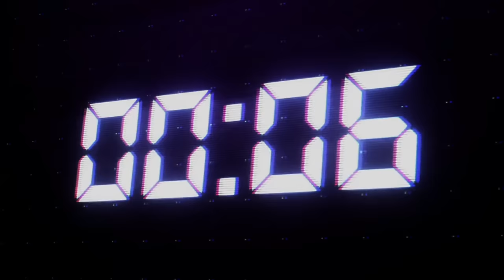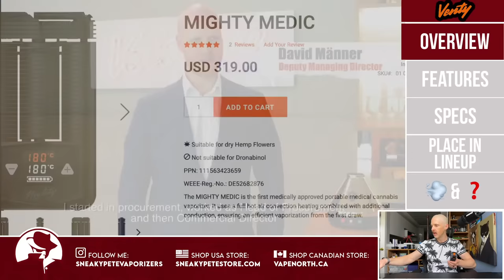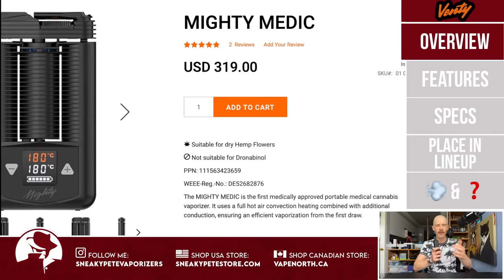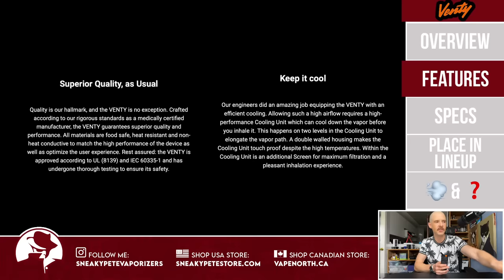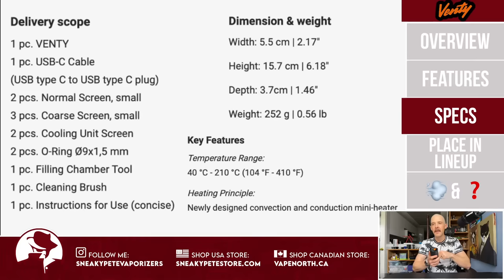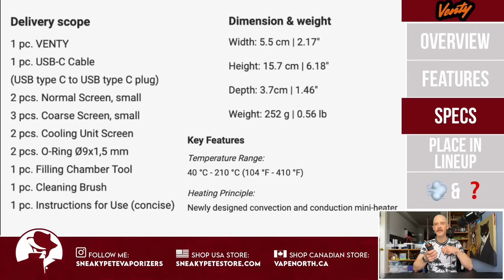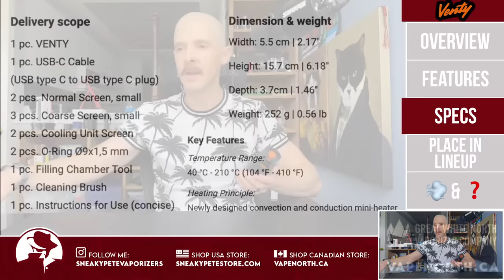VENTY by Storz & Bickel | First Impressions & Review Demo Session | Sneaky Pete’s Reviews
➡️ Today we’re going to take a look at the brand new Storz & Bickel device, the VENTY. S&B doesn’t release a new device very often, so we’re super excited to try their latest and share our thoughts with you. If you haven’t heard much about the VENTY, read below to get a good primer ⬇️

➡️ The VENTY features an adjustable airflow, enabling you to find your own sweet spot. At the maximum stage, the VENTY's airflow amounts to an impressive 20 litres/minute! This is the highest airflow ever featured in an S&B portable device. Furthermore, the VENTY includes a flowmeter, which measures the negative pressure of your inhalation and dynamically adjusts the heating to match your draw. This means that you will get excellent and consistent results no matter the intensity of your inhalation.

➡️ Thanks to its powerful batteries, innovative heater technology, and intelligent software design, the VENTY heats up in a mere ~20 seconds. The VENTY is the fastest S&B device so far and is always ready for action when you are. The engineers did an amazing job equipping the VENTY with an efficient cooling. Allowing such a high airflow requires a high-performance Cooling Unit which can cool down the extraction before you inhale it. This happens on two levels in the Cooling Unit to elongate the cooling path. A double walled housing makes the Cooling Unit touch proof despite the high temperatures. Within the Cooling Unit is an additional Screen for maximum filtration and a pleasant inhalation experience.

**Sorry about the bad audio😢**